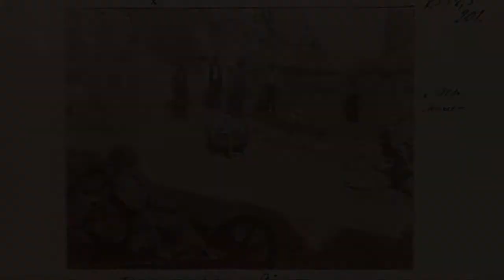100 Jahre Segeberger Kalkberghöhle - Die touristische Nutzung der Höhle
Was kostete der Eintritt in die Höhle im Jahr 1913? Dr. A. Ipsen gibt Antworten auf diese und andere Fragen